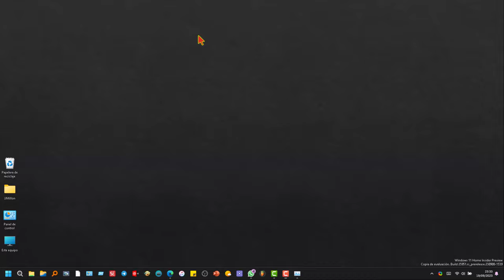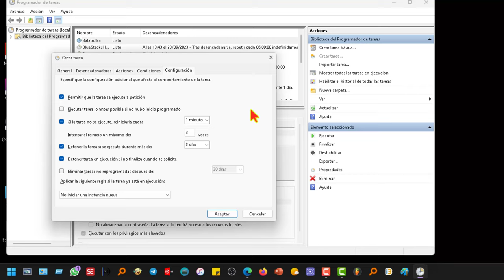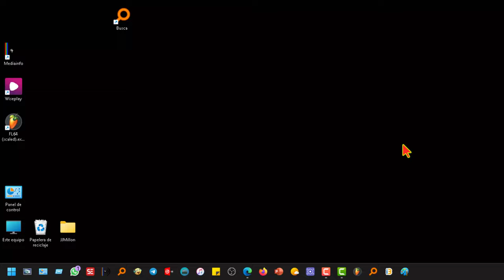Programar Windows 11 para ejecutar un programa a una hora y fecha determinada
Tutorial_de cómo programar una tarea en Windows para que se inicie a una hora determinada. Los pasos son los siguientes

Abrir el Programador de tareas.
Crear una tarea nueva.
En la pestaña General, configurar el nombre de la tarea y los privilegios de ejecución.
En la pestaña Desencadenadores, configurar la fecha y hora de inicio de la tarea.
En la pestaña Acciones, configurar el programa que se ejecutará.
En la pestaña Condiciones, configurar las condiciones en las que se ejecutará la tarea.
En la pestaña Configuración, configurar la configuración avanzada de la tarea.
Ejecutar la tarea para comprobar su configuración.
Detalles adicionales

En la pestaña General, se recomienda marcar la casilla "Ejecutar con los privilegios más altos" para que la tarea se ejecute con los mismos privilegios que el usuario que la creó.

En la pestaña Desencadenadores, se puede configurar la tarea para que se inicie una sola vez, diariamente, semanalmente, mensualmente o al iniciar sesión.

En la pestaña Acciones, se puede seleccionar un programa o un script para que se ejecute. Si se selecciona un programa, se debe especificar la ruta completa del ejecutable.

En la pestaña Condiciones, se puede configurar la tarea para que se ejecute solo cuando el equipo esté conectado a la red o a la alimentación eléctrica.

En la pestaña Configuración, se puede configurar la tarea para que se reinicie automáticamente si no se ejecuta correctamente.

¿Puedo programar una tarea para que se inicie cada hora?
Sí, es posible. En la pestaña Desencadenadores, seleccione "Cada hora" y configure la hora de inicio.

¿Puedo programar una tarea para que se inicie en un momento específico del día?
Sí, es posible. En la pestaña Desencadenadores, seleccione "Diario" y configure la hora de inicio.

¿Puedo programar una tarea para que se inicie solo los días de la semana?
Sí, es posible. En la pestaña Desencadenadores, seleccione "Semanal" y configure los días de la semana en los que se ejecutará la tarea.

¿Puedo programar una tarea para que se inicie solo en un mes determinado?
Sí, es posible. En la pestaña Desencadenadores, seleccione "Mensual" y configure el mes en el que se ejecutará la tarea.

¿Puedo programar una tarea para que se inicie solo al iniciar sesión?
Sí, es posible. En la pestaña Desencadenadores, seleccione "Inicio de sesión".

Espero que este resumen haya sido útil.